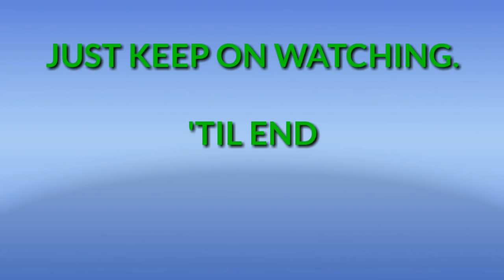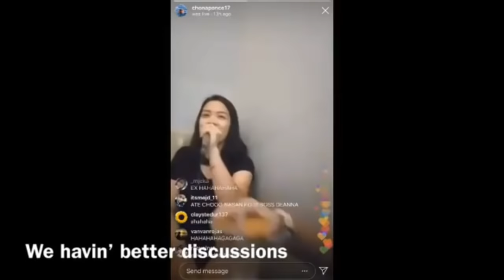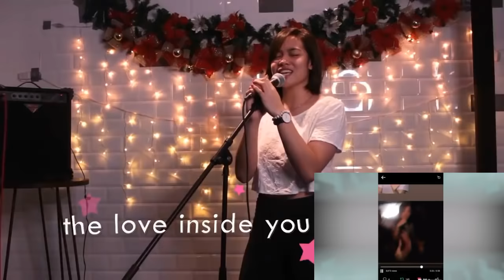JEMA GALANZA's SONGS COMPILATION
Credits Credits !
CTTO: Photos & Videos
Set your quality as high as possible!

I hereby declare that some images use to make this video is

I hereby declare that some videos use to make this video is

More Friends!